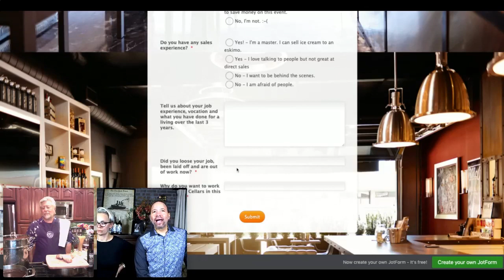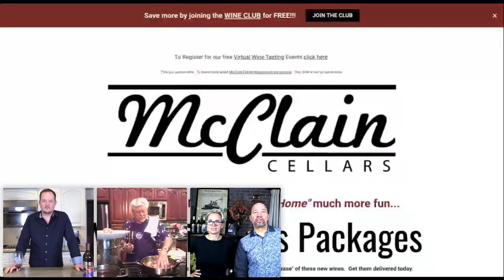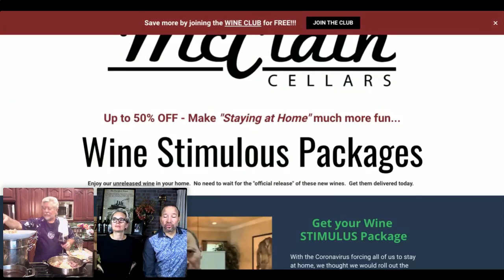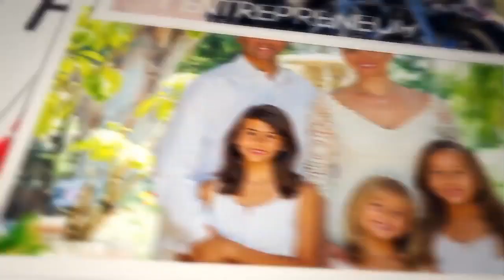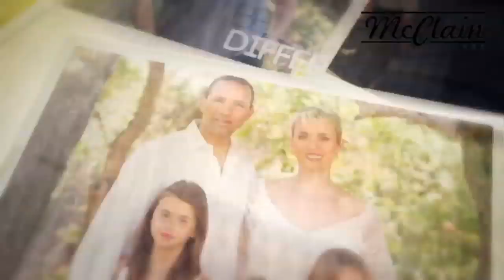McClain Cellars Wine TV Live Stream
Finally a chance to get back to normal. Stuck at home?  Can't get out due to the Coronavirus?  Not to worry.  We are going to bring McClain Cellars wine tasting experience to you.

Learn a new dish, drink a lot of wine, hear some awesome music, laugh until it hurts and be ready to have am amazing time.  This is your chance to GO OUT WHILE STAYING IN!

Throughout the week we are going to bring virtual wine tasting sessions, exciting motivational moments, and much more.  All you need to enjoy these amazing moments is a glass of McClain Cellars in your hand and a true desire to "hang out" and have fun.